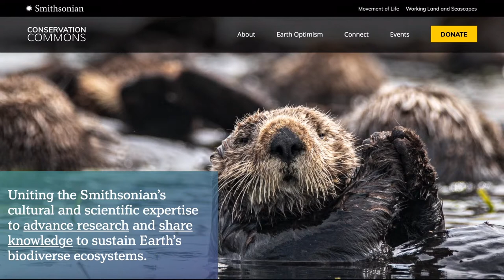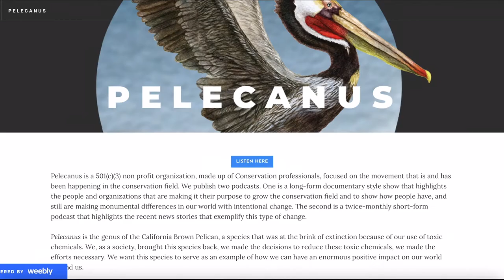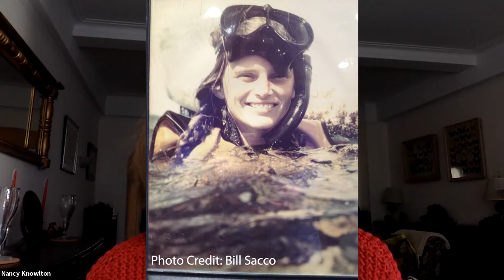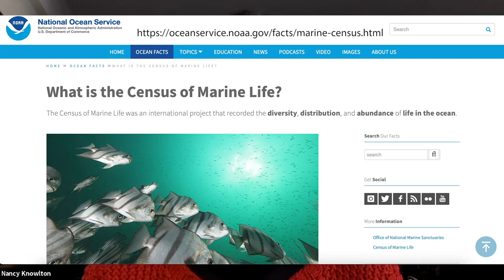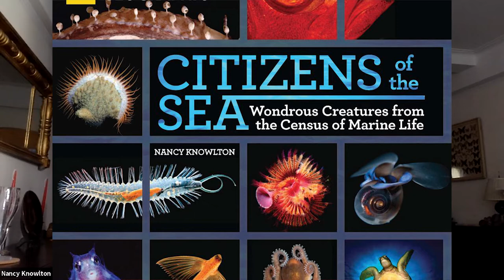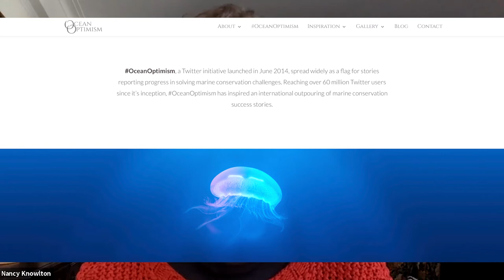The Possibilists - Episode 1: Dr. Nancy Knowlton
Welcome to The Possibilists!
The Possibilists is a podcast collaboration between The Smithsonian Earth Optimism and Pelecanus.

In this partnership we spotlight conservationists working with a possibilistic attitude for solutions-based efforts to tackle the world's critical environmental struggles. We’re attempting to reframe the narrative around conservation to show that conservation successes are possible through changes in attitude and implementation of intentional change.

This episode is a discussion with Dr. Nancy Knowlton.
Dr. Knowlton is a coral reef scientist that has worked in conservation since the 1970s. She has contributed to the scientific knowledge, conservation, and protection of coral reefs throughout the world and her work has been cited over 33 thousand times. Her impact on conservation is incomparable. Over the last decade or so she has started to change the narrative around conservation from doom and gloom to one of possibility through action and intentional change. Her work with the Smithsonian, and beyond, has led the way to reframing the idea of how we tackle the most important environmental problems we face as a society. We were so very grateful to talk with her and excited to share her story for our first episode of The Possibilists. Thank you very much for tuning in!

or the podcast service of your choice!

Hosts: Austin Parker and Taylor Parker
Producers: Austin Parker, Taylor Parker, Cat Kutz and Andrea Santy